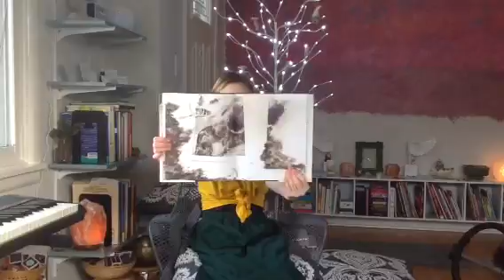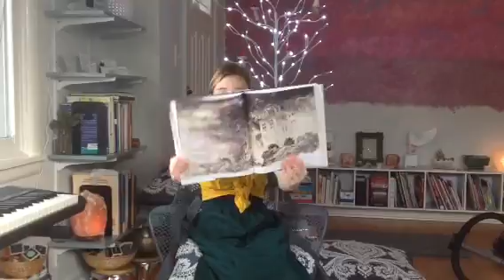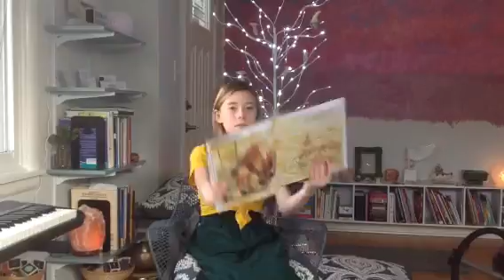Day Five- What do you to with a problem by Kobi Yamada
Lilah reads us a story as we count up to Winter Solstice together! Sending love to tribe!! ❤️💛💚💙💜